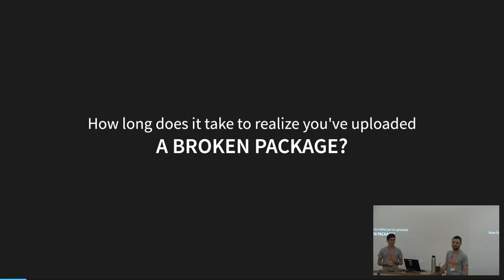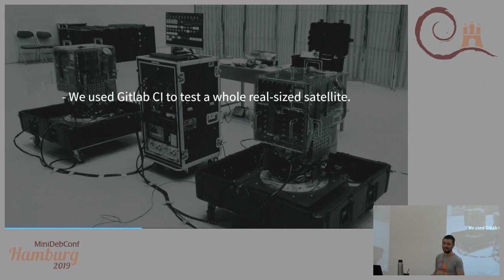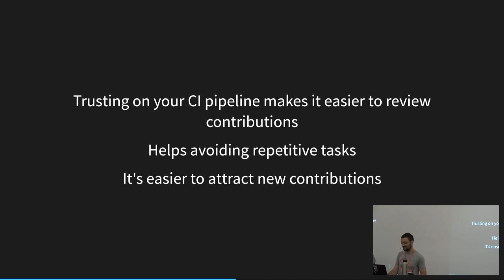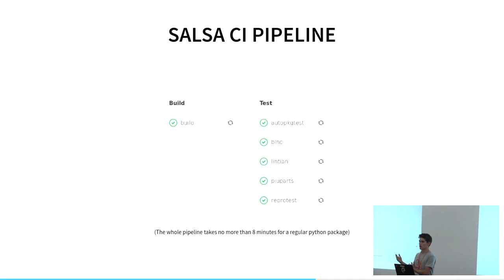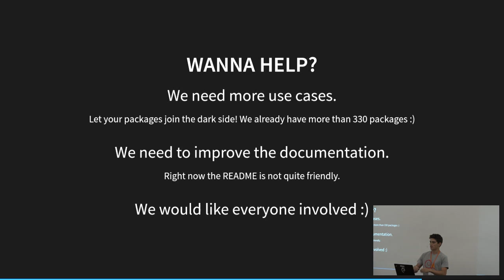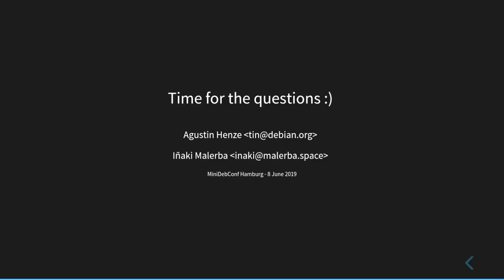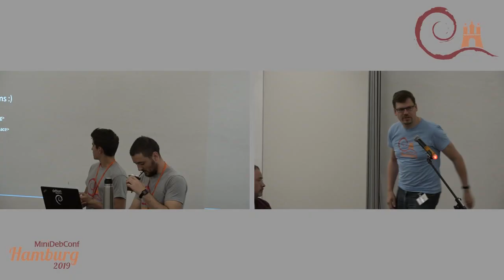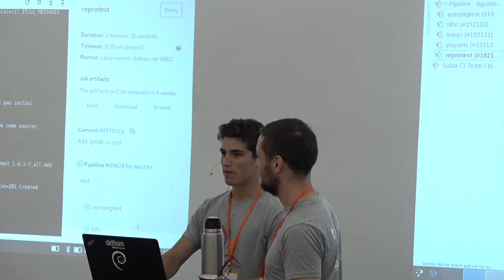Salsa CI Debian Pipeline for Developers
by Augustin Henze
by Iñaki Malerba

Room: main
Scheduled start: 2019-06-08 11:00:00